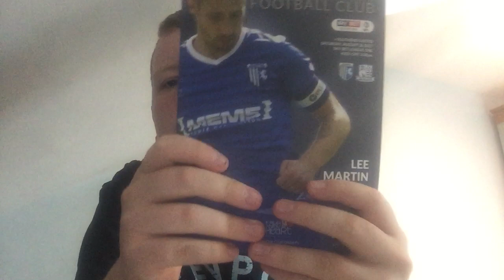A mail day 232